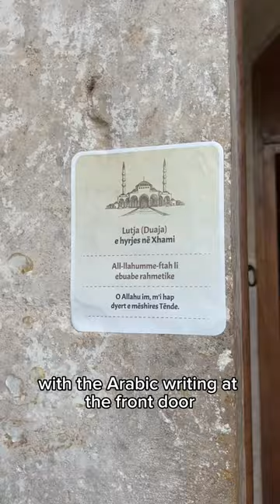Checking out a mosque in every country in the world! Here is the Xhamia e Madhe in Kosovo